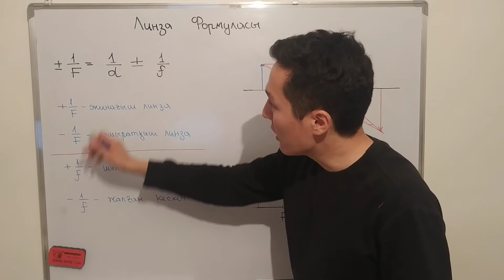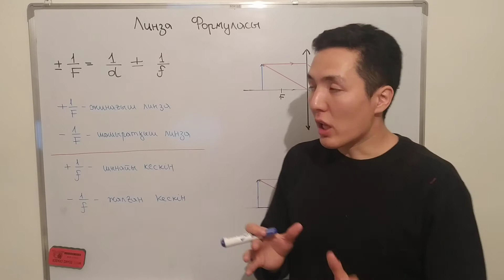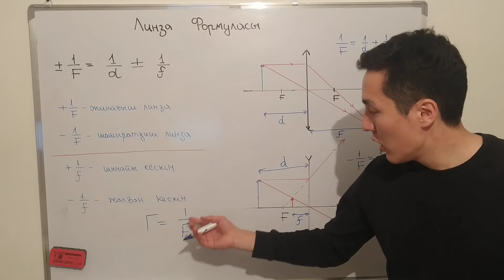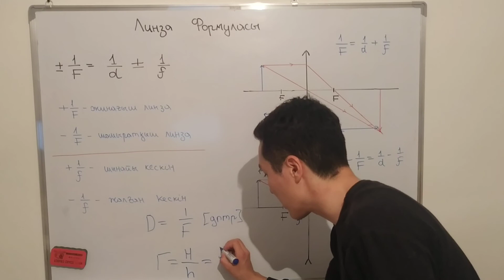Линза формуласы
Рымкевич есептерін шығару